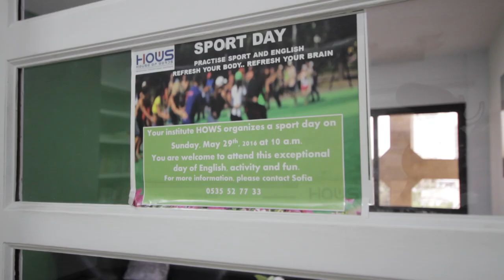L'entrepreneur Marocain -Ep4- Hicham RAS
Comment lancer une entreprise en étant fonctionnaire.